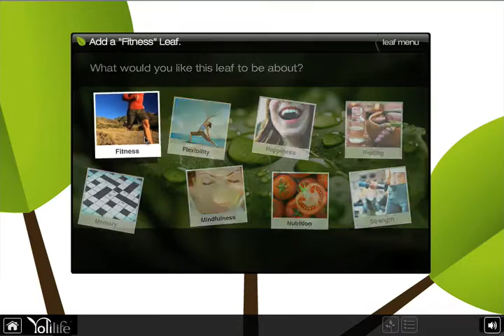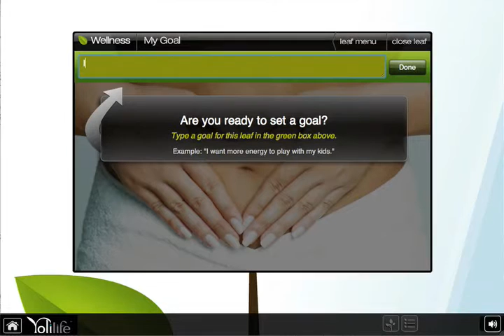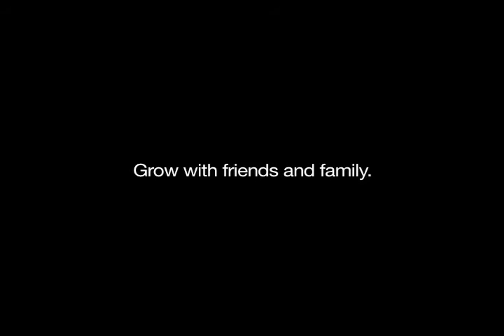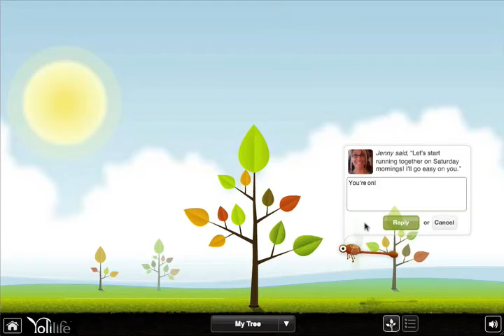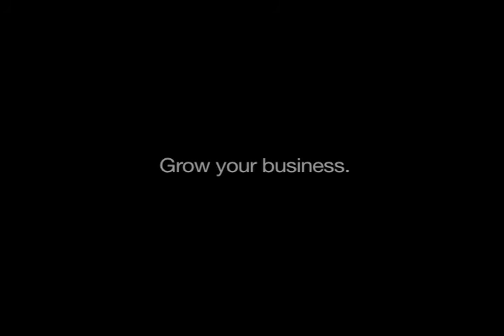YOLI LIFE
Get paid to give away Discount Prescription Drug Cards...
Business Overview click on "Income Opportunity"
Here at NuLegacy we help you every step of the way, we have state of the art free training

Jeremy Green
Jem.Green Skype